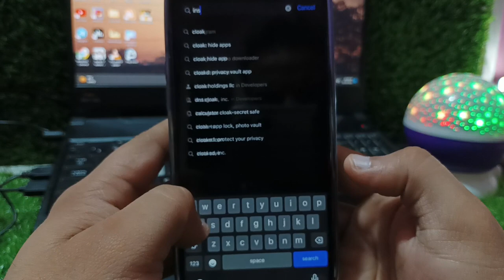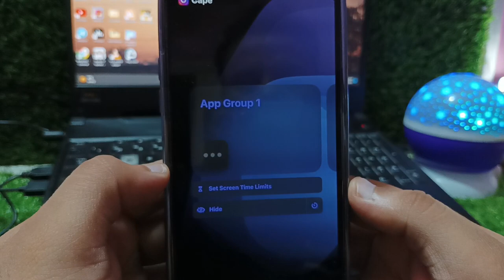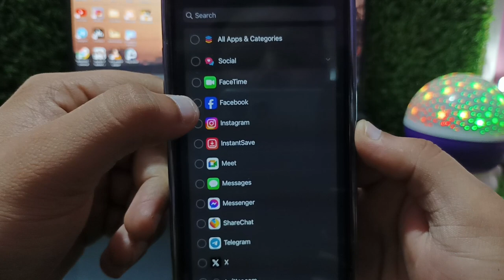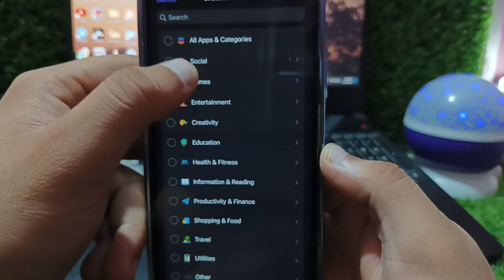How to hide apps in iPhone || iPhone me apps hide kaise kare